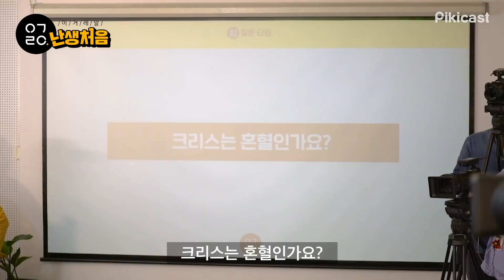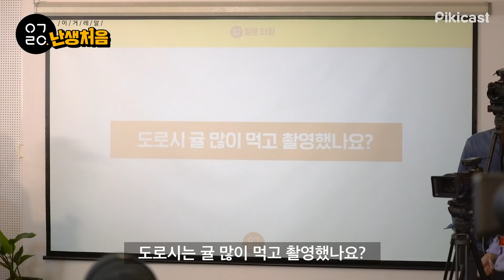[이거레알] 그동안 감사했습니다 ㅇㄱㄹㅇ 종무식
웃으며 반갑게 다시 만날 그날까지
PIKI, 세상을 즐겁게!